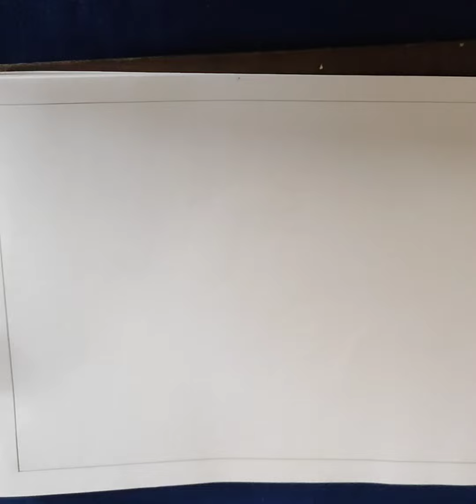How To Draw Independence Day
Today I am showing you How to draw Independence Day .very easy and simple steps.